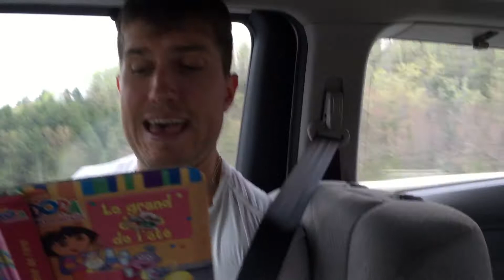Reading Time with Uncle Max!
Driving through Quebec for a family dinner with the nieces!